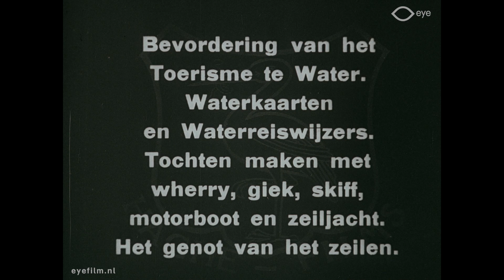Bits & Pieces Nr. 416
Regie: onbekend | Productieland: Netherlands | Jaar: 1930 [?] | Productiemaatschappij: onbekend | FLM7665 | Film uit de collectie van Eye (Amsterdam)

Nr. 416 Nederland. Toerisme te water.

Over Bits & Pieces:
Filmarchieven ontvangen regelmatig korte fragmenten van stille films die verder verloren of onbekend zijn. Dit resulteert in een groot aantal losse stukjes celluloid zonder context.
Normaal gesproken worden deze snippers uiteindelijk weggegooid. Eye verzamelt deze fragmenten in Bits & Pieces compilaties sinds de jaren 90.